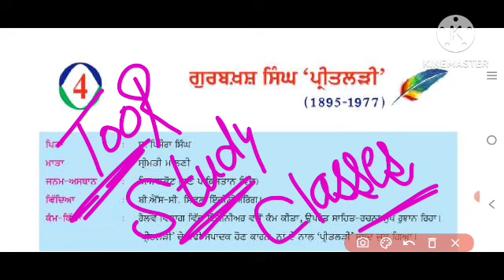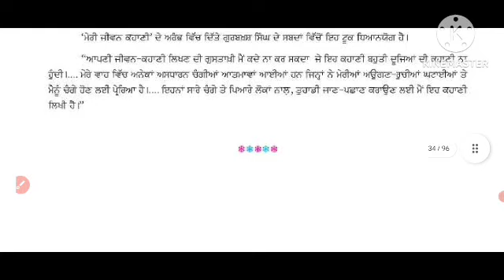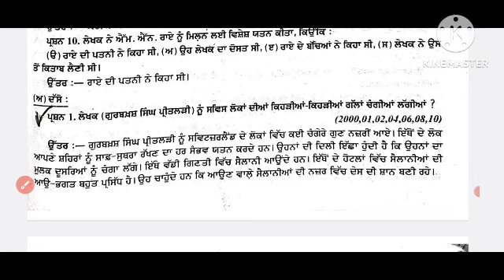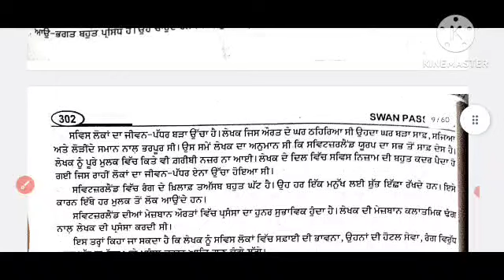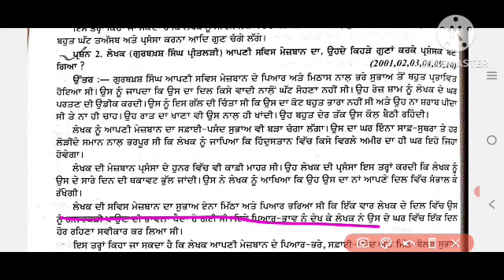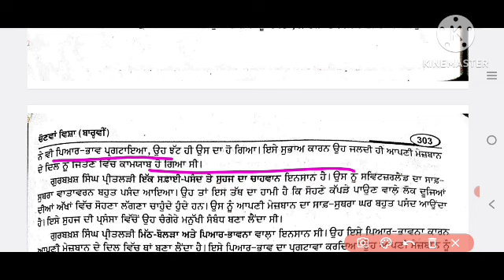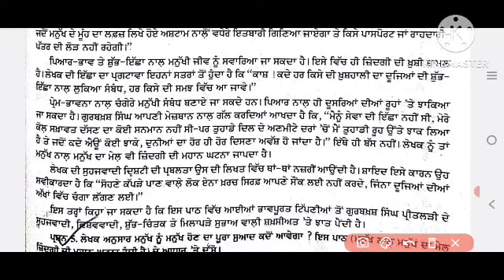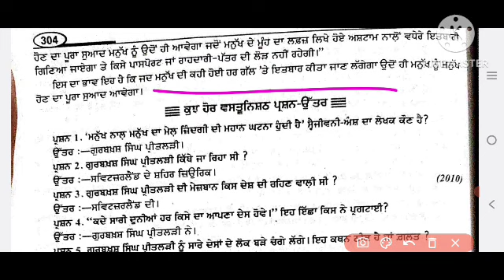class_12th_ਪੰਜਾਬੀ_ਇਲੈਕਟਿਵ_ਗੁਰਬਖਸ਼_ਸਿੰਘ_ਪ੍ਰੀਤਲੜੀ_ਮਨੁੱਖ_ਨਾਲ_ਮਨੁੱਖ_ਦਾ_ਮੇਲ